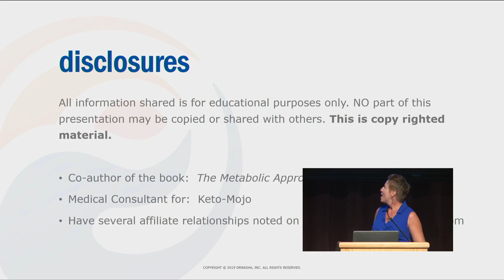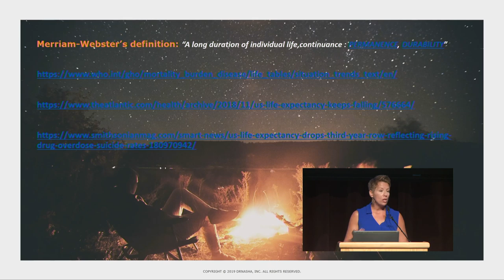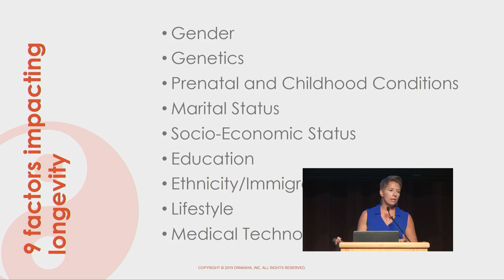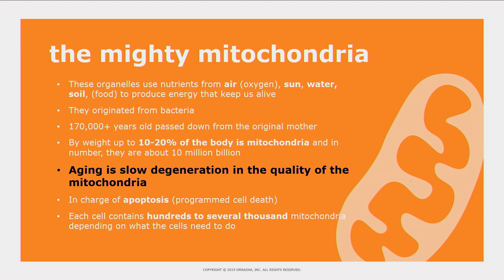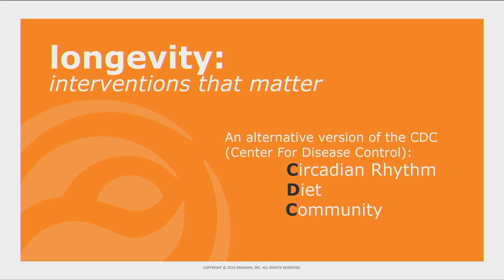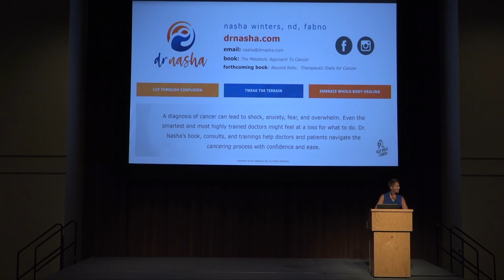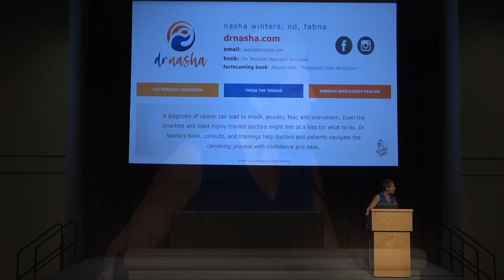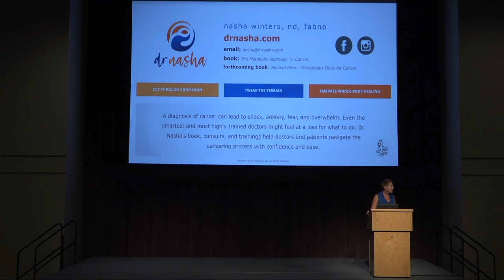Nasha Winters - Strategies to Increase the Quality and Quantity of Your Personal Shelf Life - AHS19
Leveraging Longevity: Strategies to Increase the Quality and Quantity of Your Personal Shelf Life

Longevity may refer to life expectancy but for many, the quality of those years is paramount. We have learned much from “Blue Zones”, the demographic regions of the world where people commonly live active lives past the age of 100 years. Many give credence to the marvels of modern medicine though studies suggest otherwise, that diet and lifestyle and human connection far outweigh medical interventions when it comes to our personal shelf life.

This will be a lively discussion on emerging research on strategies to enhance quality and quantity of our precious time. By analyzing individual data (labs, epigenetics, location, support, motivation) and to help one overcome the road blocks that might prevent optimal health, we will wade through the volumes of misinformation and hype that plague the internet and help discern fact from fiction with regards to best supportive strategies